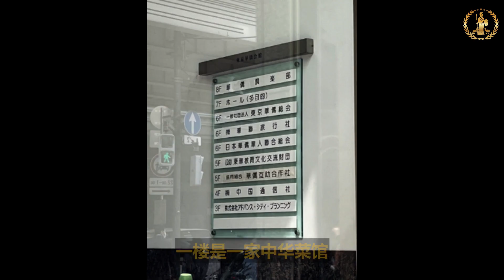日本查出中共在日秘密派出所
Japan Detects CCP’s Secret Police Stations in Japan